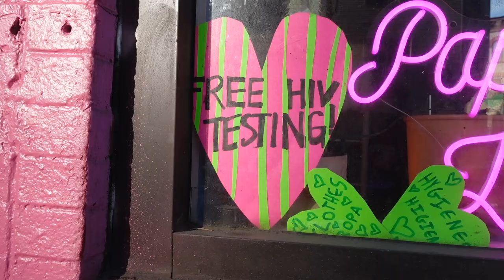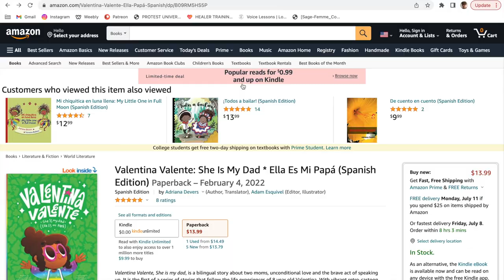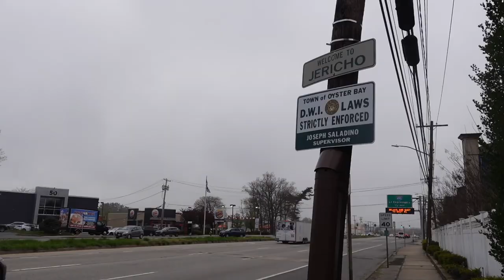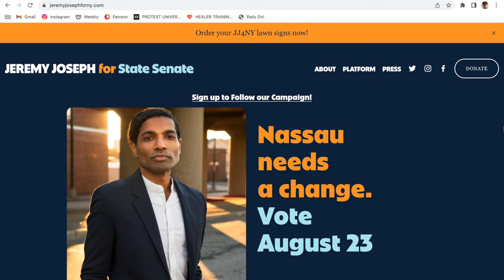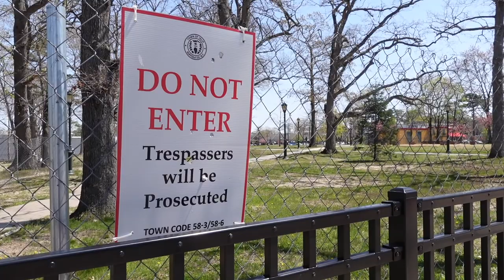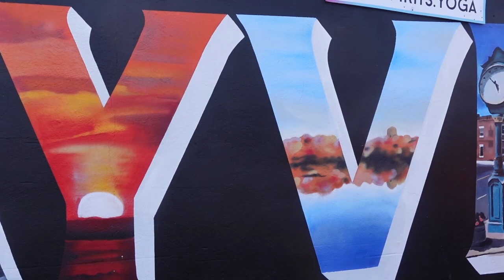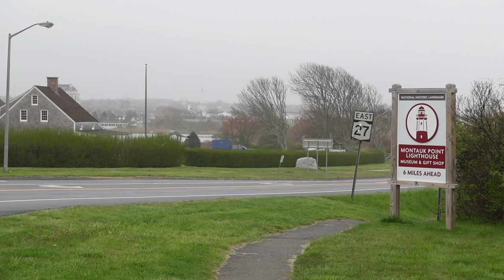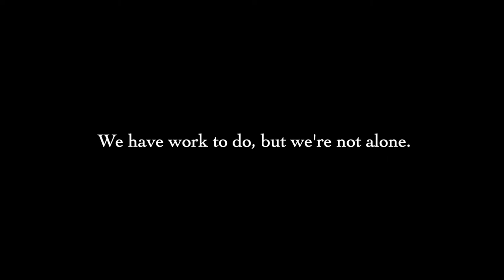118: A Documentary Film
118
A Documentary Film by Elena Faverio

"118" is a documentary film featuring interviews with a dozen activists, organizers, and community leaders who are working tirelessly to make Long Island a better place for everyone. The question: What is the biggest issue facing Long Islanders right now?

Featuring Long Island local organizers & community leaders:
Sonia Arora
Julie Lyon
Adriana Devers
Shahid Farooqi
Dr. Faroque Khan
Jeremy Joseph
Joe Sackman
Serena Liguori
Amanda Sweeney
Shoshana Hershkowitz
Craig Moore
Rebecca Dolber

"Nothing Works the Way It's Supposed To" performed by Jon Goldstein

For more 118 content, including a behind the scenes look at Elena's walk across Long Island, please

This project is made possible with funds from the Statewide Community Regrant Program, a regrant program of the New York State Council on the Arts with the support of the Office of the Governor and the New York State Legislature and is administered by The Huntington Arts Council, Inc.